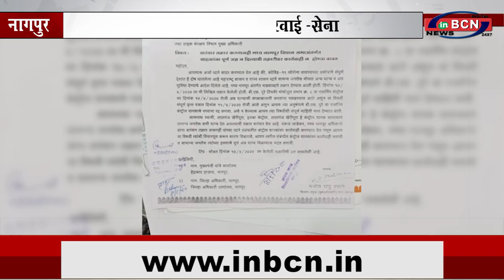राशन दुकानो पर हो कारवाई -सेना... INBCN NEWS